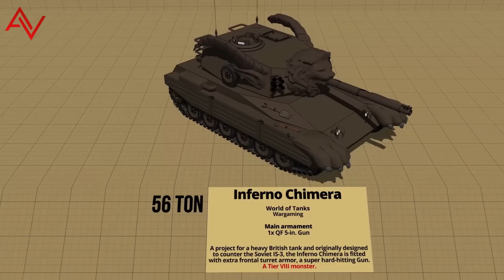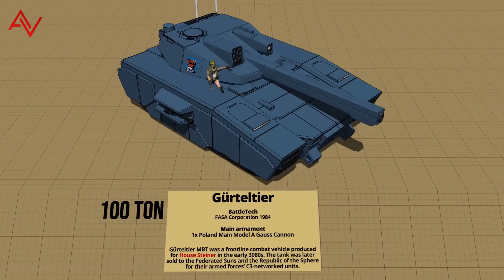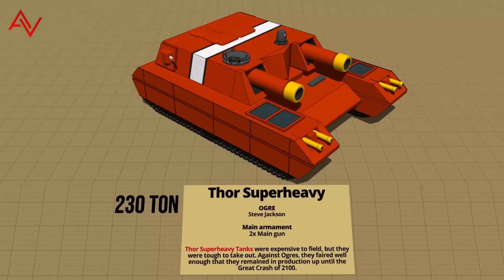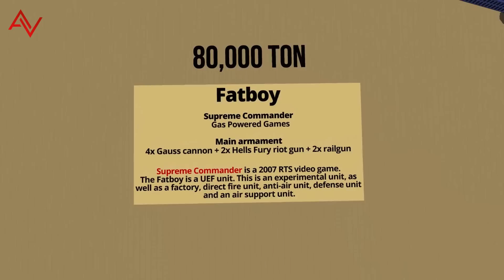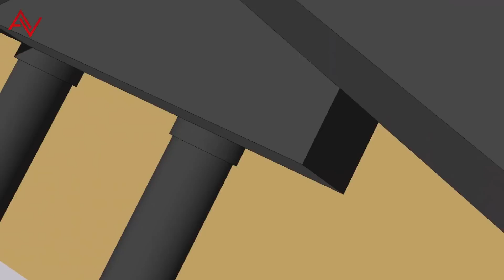Fictional Tanks V - Size Comparison 3D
How Big is Spirit of Motherwill ?! Unbelievable !
Fictional Tanks Size Comparison V - 3D

Brachio Tank V - One Piece
Sherm Mario
atomic tank - Heavy Weapon
Mototank
M1A4 Juggernaut
gallian light tank - Valkyria Chronicles
Star Fox landmaster
Solar Empire Heavy Tank - Battalion Wars
TIE Mauler
Tesla Tank - Red Alert 2
Hatay Heavy Tank - Indiana Jones
ST-1 Battlewalker - War Thunder
Inferno Chimera - WoT
Object 279 early - WoT
Manticore - Mechwarrior
Crusader -  Saints Row
Cullen Predator Mk. III
Major Rodeschild
Gürteltier Main Battle Tank - Mechwarrior
Jaeger Heavy Tank - Ogre
Darkstorm - War Commander
Bulldog - Total Annihilation
Lightning Tank - Planetside 2
Ordinatus Ulator - warhammer
Thor Superheavy Tank
Neon Valkyrie - Epic Battle Fantasy 5
Ares Titan - planetary annihilation
Blackmare - Rogue Trooper
Iron Kaput
GROPOS Minbari Wind Sword
Hyperion - Ashes of the Singularity
Spirit of Motherwill - Armored Core 4
Compton commandship
Fatboy I - Supreme Commander
KV-44

𝗠𝗨𝗦𝗜𝗖
Epic Battle Speech by Wayne Jones
A Fallen Cowboy

𝟯𝗗 𝗠𝗢𝗗𝗘𝗟𝗦
- own creations
- 3D Warehouse (Awesome)